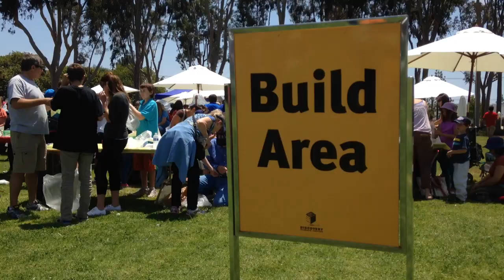Rocket Launch Madness: Kids Go Wild at Boeing's HQ!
Join us as we explore the exciting world of aerospace at Boeing in Huntington Beach! In this thrilling visit, we got hands-on with rocket launches designed specifically for kids. Watch as we delve into the fascinating technology behind rockets, see firsthand how they are built, and experience the joy of launching them into the sky. This video captures the excitement and educational fun of our time at Boeing, making it a perfect watch for aspiring young engineers and curious minds alike. Don't miss out on the action and inspiration from this unforgettable day!